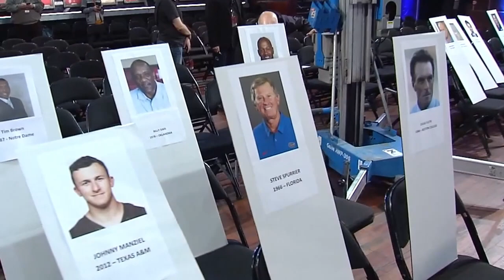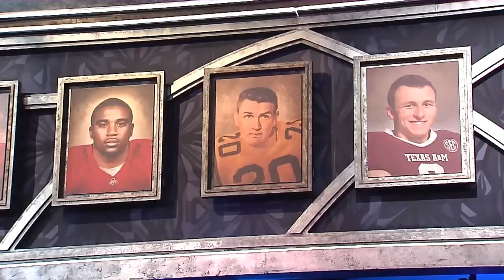SPORTS TAKEOVER: HEISMAN MOMENT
[Michael Cauble, Matt Moscona and Shea Dixon highlight Jayden Daniels' Heisman performance against Florida.]